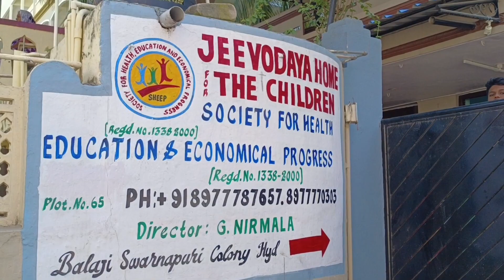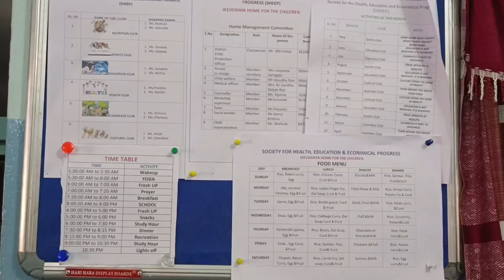Littu Birthday celebration at Jeevodaya Orphanage